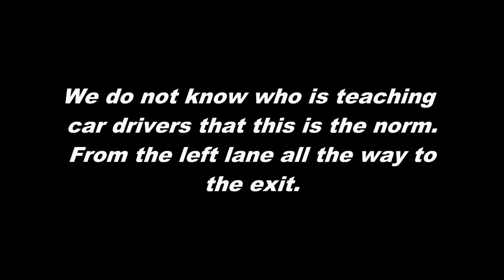More Missouri Car Drivers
We have no idea who is teaching car drivers that this is acceptable or is the norm in driving from the left lane across 4 lanes of traffic to the exit. This one could have resulted in a bad accident right in front of a truck.